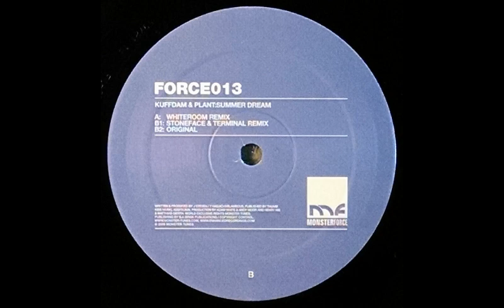{Vinyl} Kuffdam & Plant - Summer Dream (Original Mix)